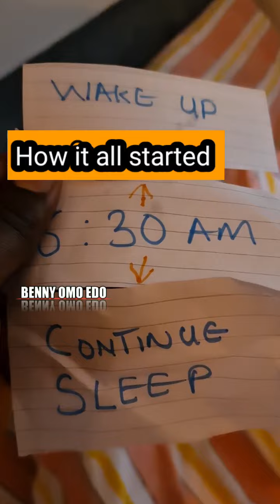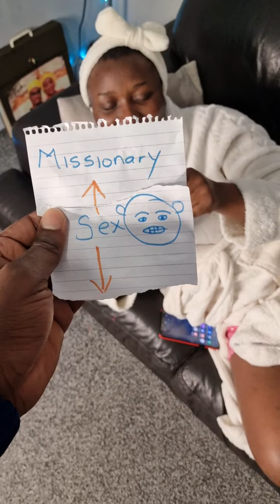Couple game with my wife